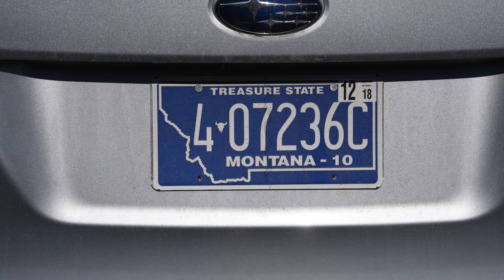Duke Alumni Travels - Canadian Rockies Explorer 2018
Duke Alumni Travel tour through Montana and the Canadian Rockies.